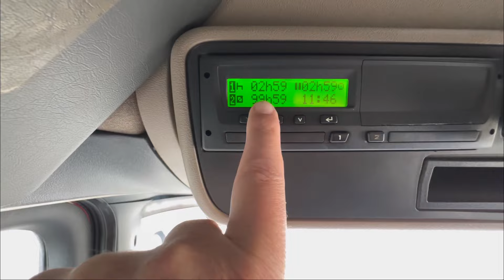Vlog pe Camion in Italia la Containere ,Românul loveste din nou…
Vlog pe camion in italia romanul loveste din nou o zi de munca la containere in italia.